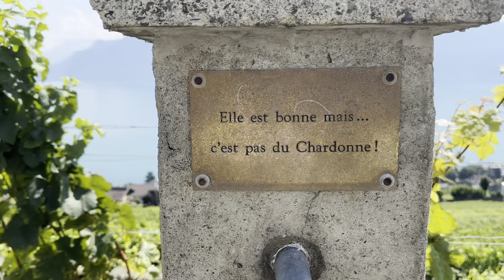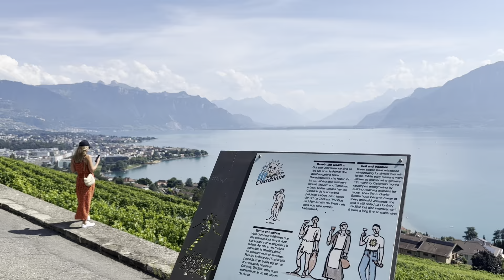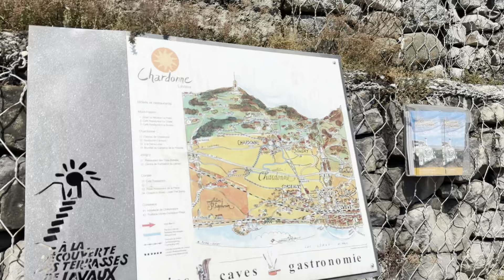🇨🇭Schweiz, Kanton Waadt 💫 Die Tour durch Lavaux 💫 Panoramazug 💫 Weinberge – UNESCO-Weltkulturerbe 💫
🇨🇭 Willkommen im Kanton Waadt, Schweiz – Die bezaubernde Tour durch Lavaux! 🌟 Begeben Sie sich auf eine faszinierende Reise durch eine der atemberaubendsten Regionen der Schweiz, wo spektakuläre Landschaften, reiche Geschichte und erstklassige Weine in perfekter Harmonie zusammenkommen.

Entlang der funkelnden Ufer des **Lac Léman** (Genfersee) und eingebettet in die Ausläufer der **Alpen** liegt Lavaux, eine Region wie keine andere. 🌊🏞️ Mit über 800 Hektar terrassierter Weinberge, die bis ins 11. Jahrhundert zurückreichen, ist dieses Gebiet ein lebendiges Zeugnis für das Engagement und die Handwerkskunst der Schweizer Winzer. 🌿🍷

Während Sie mit dem **Panoramazug** durch Lavaux reisen, werden Sie auf der einen Seite mit atemberaubenden Ausblicken auf den **Lac Léman** und auf der anderen Seite auf die ausgedehnten Weinberge verwöhnt. 🍇🚃 Die großen Fenster des Zuges bieten Ihnen einen Platz in der ersten Reihe, um eine der malerischsten Regionen der Welt zu bestaunen, mit ihren dramatischen Terrassen, die scheinbar bis an das Wasser reichen. 🌅 Das Spiel von Licht auf dem See und den Weinbergen schafft einen magischen Effekt, der jede Kurve der Reise wie eine Szene aus einem Märchen erscheinen lässt. 📸✨

Die **Weinberge von Lavaux** wurden nicht nur aufgrund ihrer atemberaubenden Schönheit, sondern auch wegen ihrer enormen kulturellen Bedeutung als UNESCO-Weltkulturerbe anerkannt. 🌍🏆 Das einzigartige Terrassensystem in Kombination mit dem milden Klima des **Lac Léman** schafft die perfekten Bedingungen für den Anbau einiger der besten Trauben der Schweiz. 🍇 Ob Weinliebhaber oder Naturliebhaber – Lavaux hat für jeden etwas zu bieten. Genießen Sie einen Schluck lokalen Weins, während Sie die Aussicht bewundern, oder entspannen Sie einfach in der friedlichen Atmosphäre dieser idyllischen Landschaft. 🍷🌄

Neben den Weinbergen beherbergt Lavaux charmante Dörfer und malerische Weiler, von denen jeder seine eigene einzigartige Geschichte zu erzählen hat. 🏘️🛤️ Während der Zug durch die Region fährt, kommen Sie an traditionellen Schweizer Häusern, alten Steinmauern und lebhaften Weinbergen vorbei, alle vor der imposanten Kulisse der **Alpen**. 🏔️

Also lehnen Sie sich zurück, entspannen Sie sich und lassen Sie sich von der Schönheit von Lavaux verzaubern. 🌟 Ob Sie auf den funkelnden See blicken, die Kunstfertigkeit der terrassierten Weinberge bewundern oder ein Glas lokalen Weins genießen – diese Tour wird Ihnen unvergessliche Erinnerungen bescheren. 🌍🍇